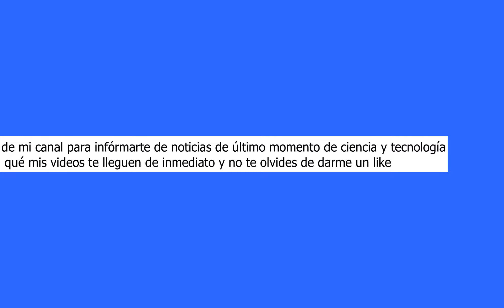Startup Vitaloop ha desarrollado una botella que purifica el agua en un 99,999%